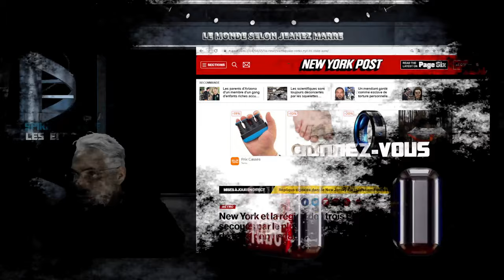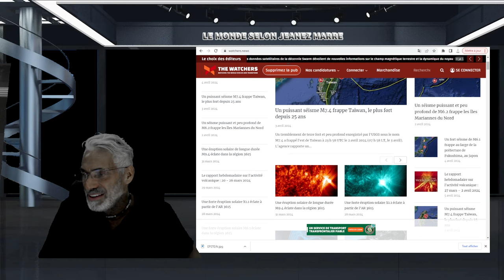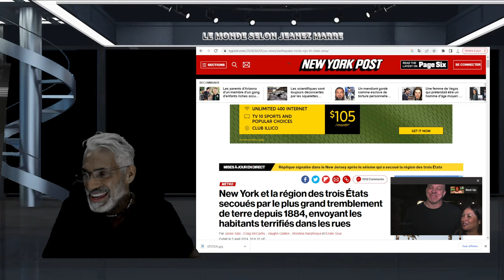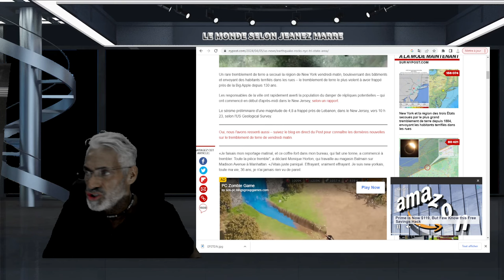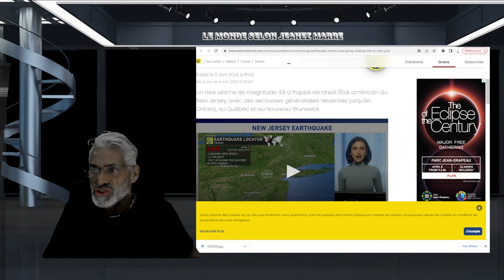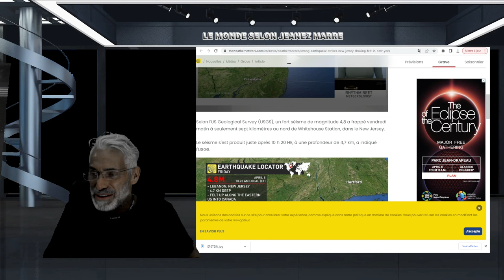ALERTE; DERNIÈRE HEURE; PUISSANT TREMBLEMENT DE TERRE DE 4.8 À NEW-YORK;RESSENTIT JUASQU'QU QUÉBEC